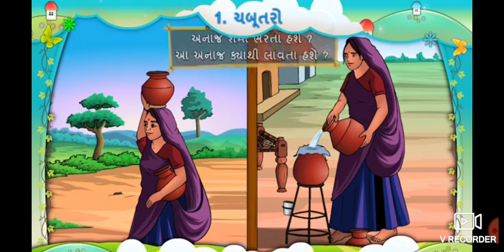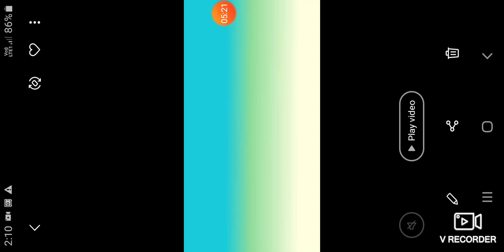5th Guj Che 1